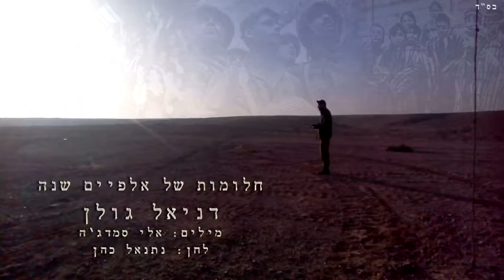דניאל גולן - חלומות של אלפיים שנה | 3:49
שיר בלדה לחורף חם ומרגש.

בזמן שבעולם שלנו יש הרבה בלבולים ובלאגן בהבנה למי שייכת ארץ ישראל השלמה הנה תזכורת קטנה ואמיתית שמנסה לא לחדש דבר אלא רק להזכיר את הדברים הפשוטים והברורים שנזכה לא לבגוד בעמינו ובארצנו ולהמשיך בראש מורם לבנות את ארצנו הקדושה.

השיר נכתב לכבוד חגיגות היובל לישיבת הכותל

כתב: אלי סמג׳ה
הלחין: נתנאל כהן
ביצוע:דניאל גולן
ערך: מעוז אינברם
צולם ע"י נעם אלטמן